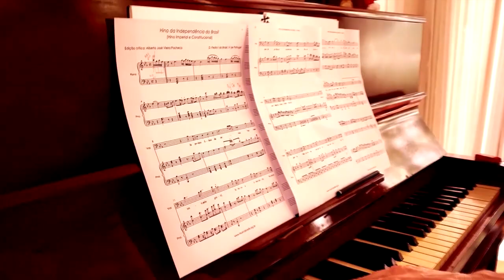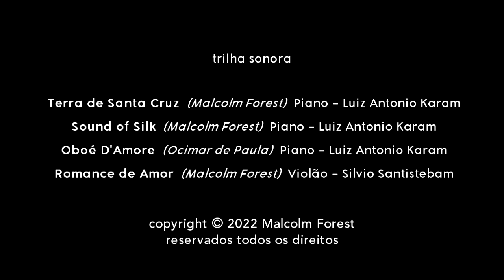JOÃO PAULO GUEDES, MATHEUS MARQUETTI E VERA AMATTI - PODCAST A JORNADA DOS PRÍNCIPES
Nosso papo de hoje é com João Paulo Modesto Guedes, Matheus Marquetti e Vera Amatti

Todas as obras musicais tem seus respectivos direitos autorais reservados.

Reprodução proibida.

Para obter autorização ou outras informações para o uso das obras musicais ou a regravação das mesmas, por favor entre em contato pelo e-mail

Muito obrigado!